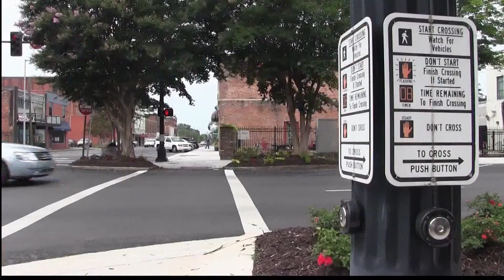EMBDC Map Of Meridian